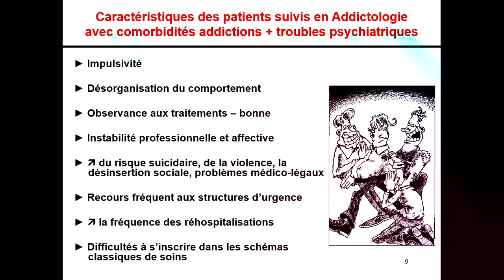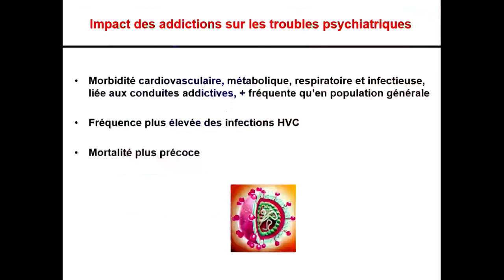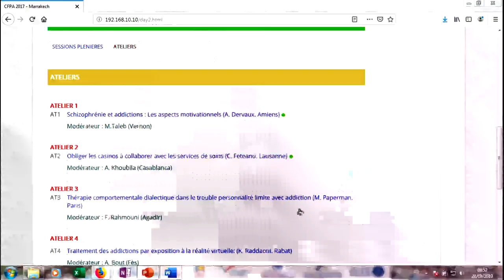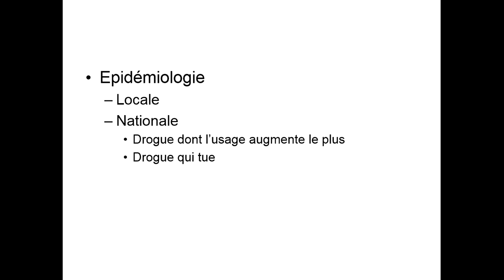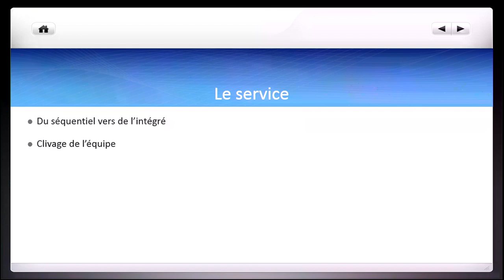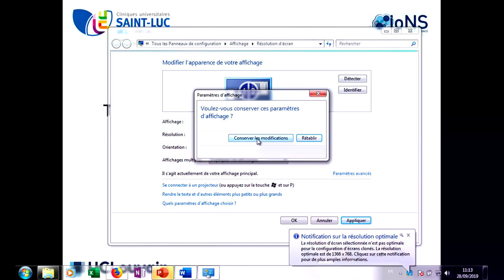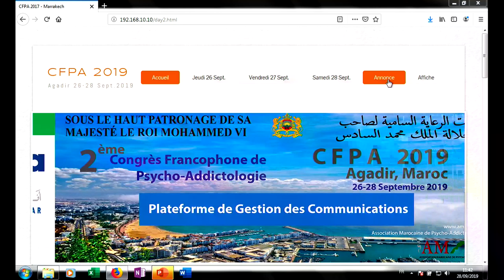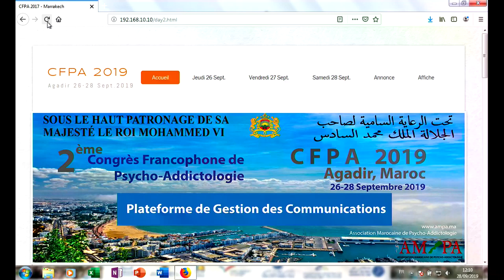CFPA 2019 AGADIR